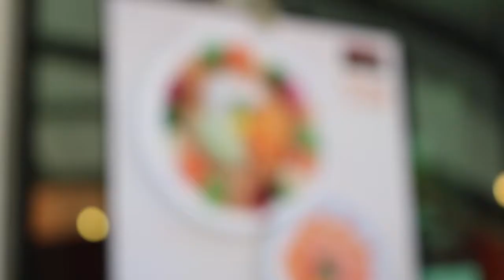Standing Sushi Bar YuSheng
Bring together your friends and family during the Chinese New Year over a traditional platter of Yusheng. Celebrate with the prosperity toss, throwing high in the air shredded vegetables, ginger, peanuts, and salmon sashimi.